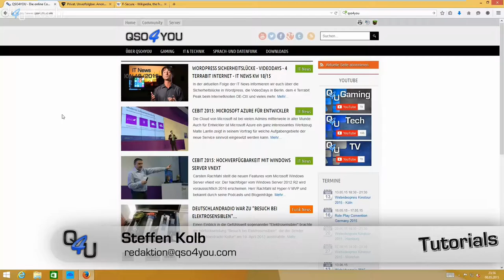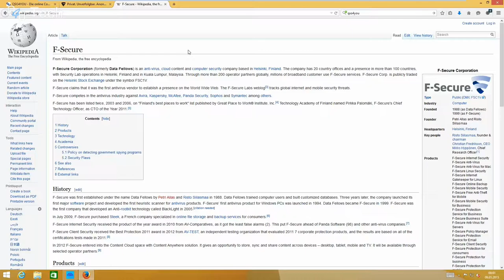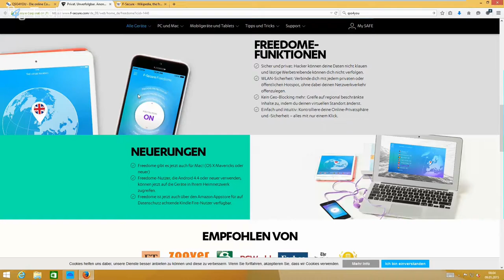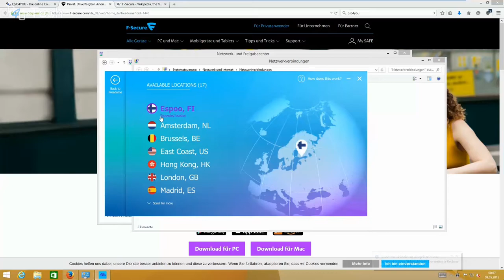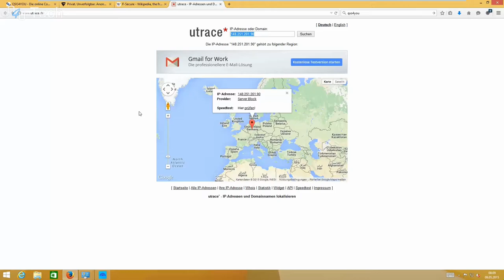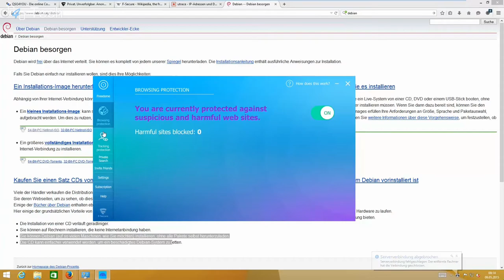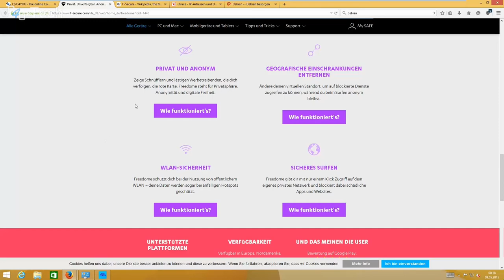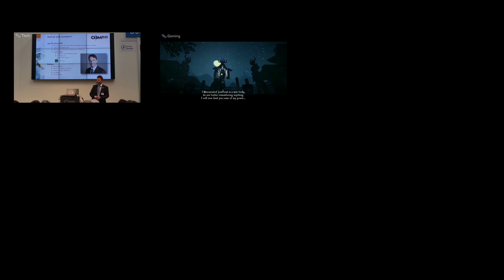Sicher im öffentlichen WLAN mit F-Secure Freedome | QSO4YOU Tech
Server

Port: 64738

Port: 9987

© QSO4YOU 2015